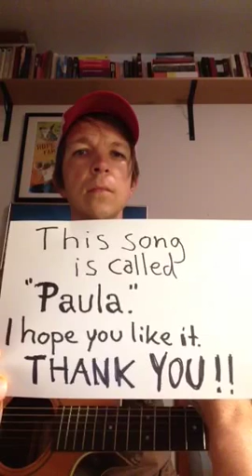David Fridlund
David fridlund plays "Paula".